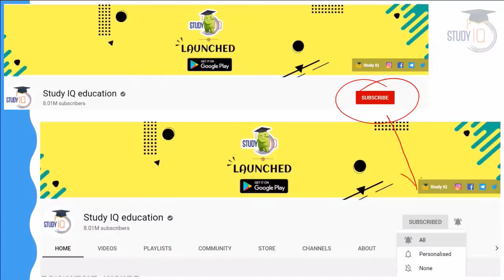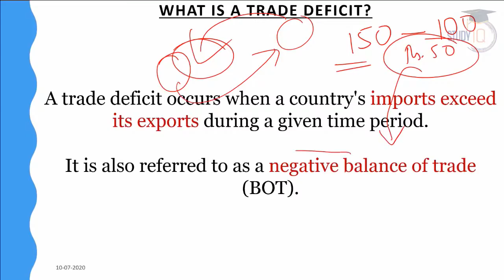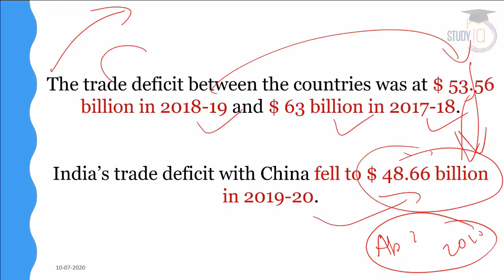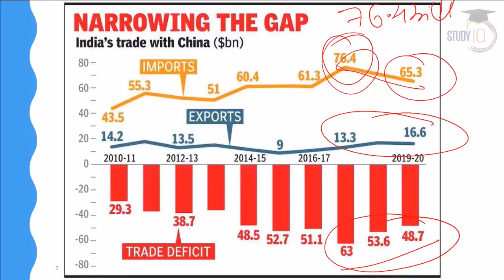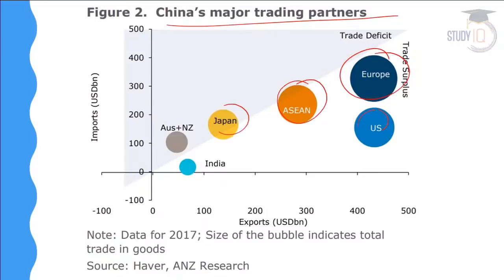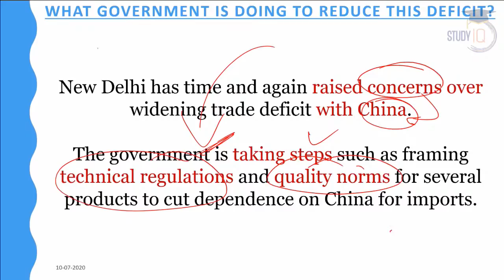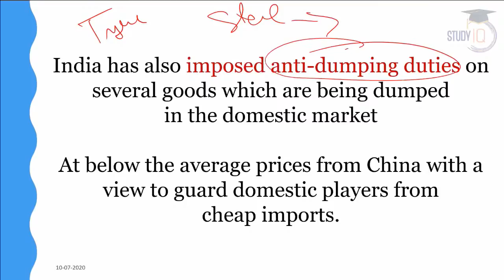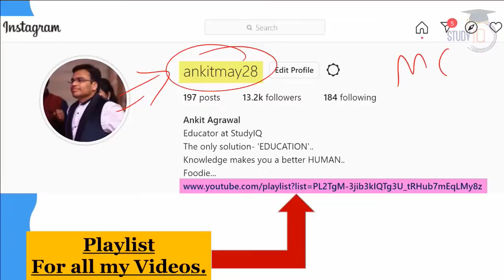India China Trade explained - India's trade deficit with China falls to $48 bn, Current Affairs 2020